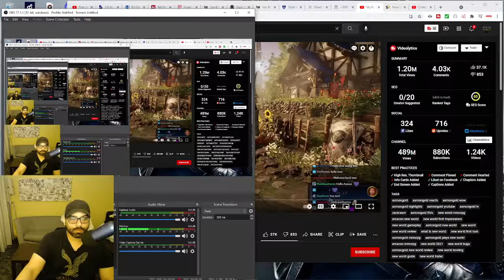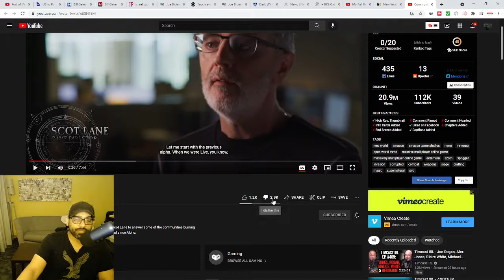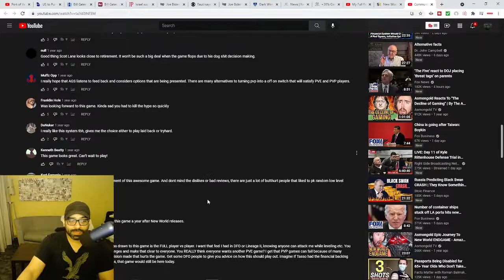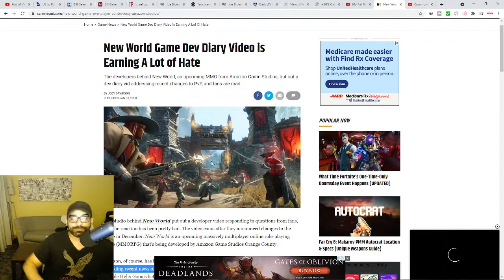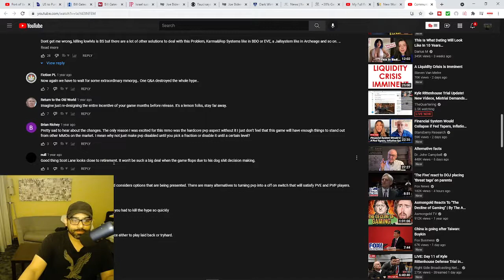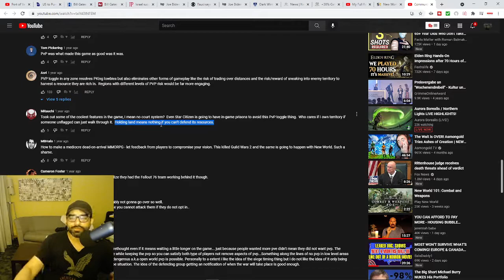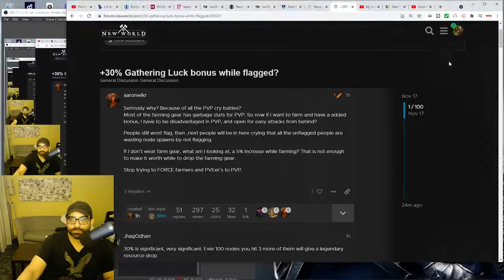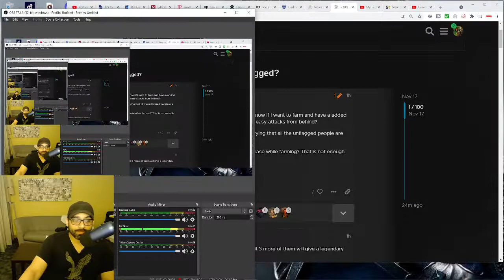Reviewing : "My Full Review of New World after Playing 500+ Hours" By Asmongold & What He Got Wrong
Asmongold recently did a review of New World and here is my take on what he said after 500+ hours and what he got wrong